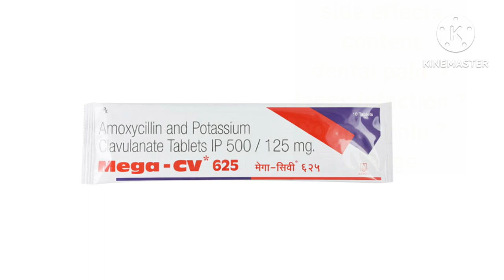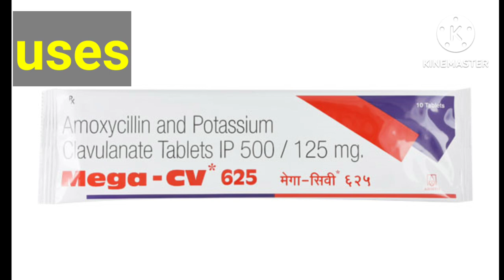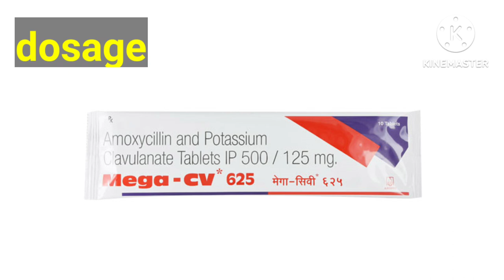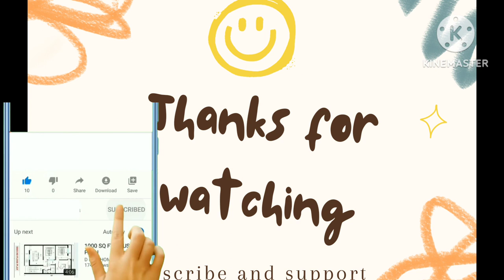Mega cv 625 tablet in hindi|Mega cv 625 tablet side effects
In this video we discussed about the antibiotic tablet that is moxikind cv 625 uses side-effects and how to use many more

Composition :-

Mega-cv 625 Tablet contains two different medicines, Amoxycillin and Clavulanic Acid, that work together to kill the bacteria that cause infections. Amoxycillin works by stopping the growth of bacteria. Clavulanic Acid reduces resistance and enhances the activity of Amoxycillin against bacteria.

Topics covered:-

1.Mega cv 625 tablet uses
2.Mega cv 625 side effects
3.Mega-cv-625-tablet  dosage for adults
4.Mega-cv 625 tablet for tooth pain

Time codes:-
00:00 introduction important
00:31 about Mega-cv-625 tablet
00:50 about Amoxicillin mode of action
01:17 other brands names Mega cv 625
01:32 uses of Mega cv625
02:12 side-effects
02:23 who not use this table
02:30 dosage
02:50 Mega cv 625 tablet for dental pain

Hello
Am zama

APNI pharmacy
Mega cv 625 tablet in hindi Mega cv 625 tablet side effects Mega cv tablet Mega cv